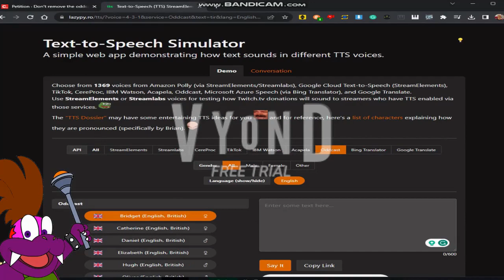Something's wrong with Thulium Koopa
Uh oh. Thulium Koopa is hurt due to the Oddcast Voices removal.